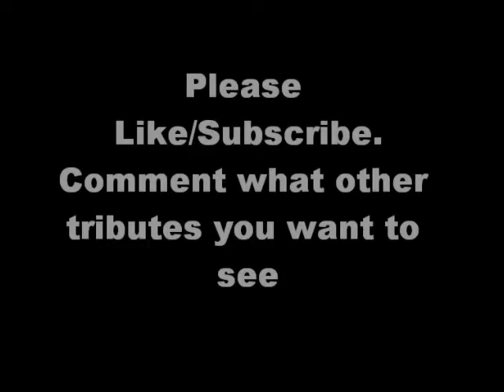Ian Madigan Tribute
Please comment any more videos you want to see.